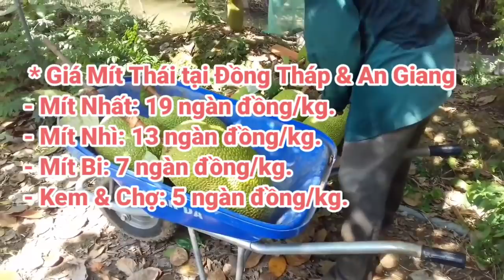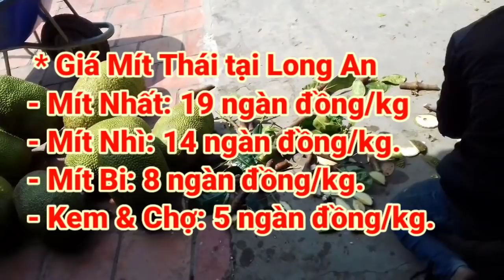Giá Mít Thái cuối ngày 4/4/2021 | Giá Mít Thái hôm nay | AHuy Vlogs